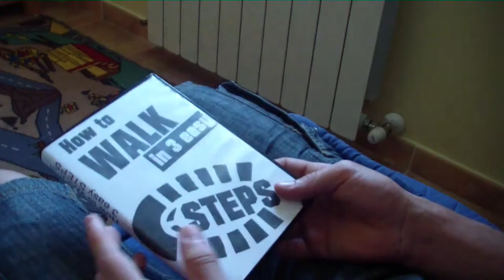Cómo andar en 3 sencillos pasos [Hellmet Show]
Sergio ha decidido comprarse el DVD de la mierda en casa

Buscanos en Twitter : @HellmetShow